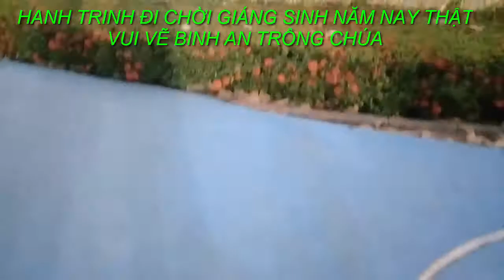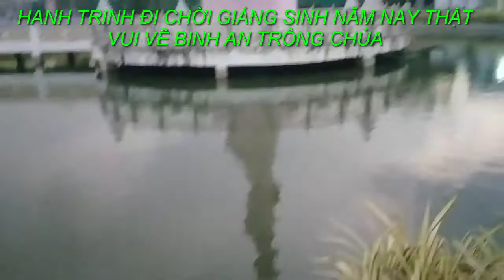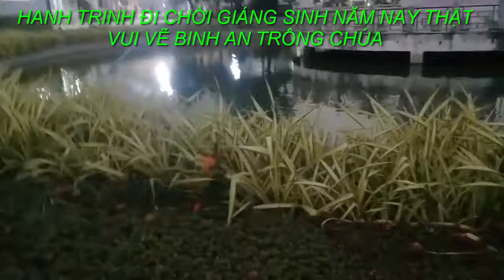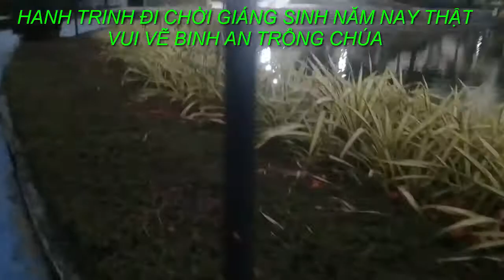TRINH DU LỊCH THẬT VUI VẼ VA PHƯỚC HẠNH